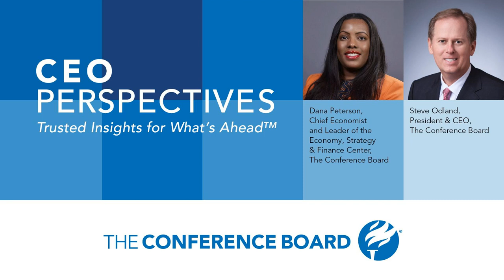CEO Confidence Rising in 2024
The Conference Board measure of CEO Confidence is at its highest level since 2019, marking a significant shift in business sentiment. In this episode of CEO Perspectives, Dana Peterson, Chief Economist, joins President and CEO Steve Odland, both of The Conference Board, to discuss the latest results of the Measure of CEO Confidence™ and the C-Suite Outlook. They discuss why CEOs are positive and whether their concerns, including inflation, cost of debt, and interest rates, track with the economic outlook.